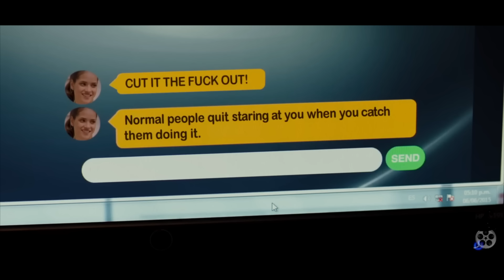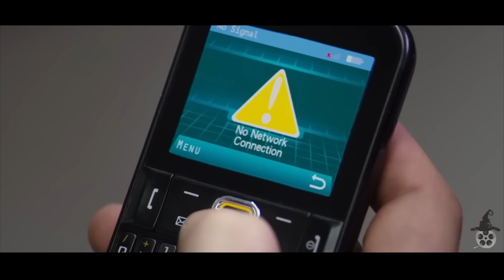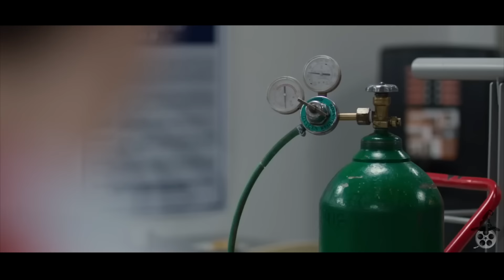They Are trapped Inside the Office Building And Must Unalive Each Other In Order To Survive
"Belko" is a tense thriller set in a Colombian office building, where employees are trapped and forced into a deadly battle for survival.